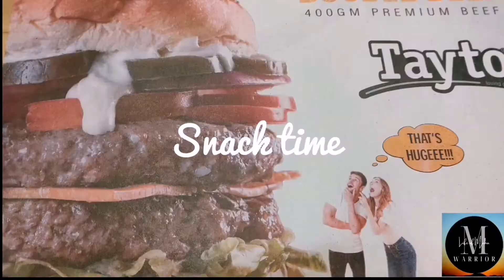CHICKEN CHEESE STRIPS | LET'S GO OUTING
WEEKEND SHOPPING |OUTING WITH FAMILY |DINING OUT